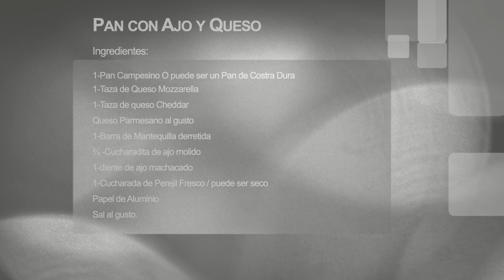Pan con Ajo y Queso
Ingredientes:

1-Pan Campesino O puede ser un Pan de Costra Dura
1-Taza de Queso Mozzarella
1-Taza de queso Cheddar
Queso Parmesano al gusto
1-Barra de Mantequilla derretida
¾ -Cucharadita de ajo molido
1-diente de ajo machacado
1-Cucharada de Perejil Fresco / puede ser seco

Procedimiento:

1-Cortamos el pan en forma de diamantes de un extremo al otro.

2-Derretimos la mantequilla, se le agrega sal, Perejil, ajo, ajo en polvo y se revuelve.

3-tenemos ya listo los 3 Quesos.

4-Con una cuchara le vamos poniendo de la mezcla a todo el pan muy bien, luego agregamos
   El queso Mozzarella, queso Cheddar, y el Parmesano.

5-se envuelve con papel de aluminio y va al horno 350 grados por 20 minutos.

6-luego lo sacamos se retira el papel de aluminio y con una brocha ponemos mas de esa misma
   Mezcla le ponemos encima.

7-y le damos 10 minutos para dorar listo.

This video is taped in Spanish, but all ingredients are listed in English as well in the Video

Ollas de Copper Chef
Dutch Oven Cast Iron Pot
Crofton Cast Iron Pot
Marta Stewart Cast Iron Dutch Oven Pot
Belgique Stainless Steel Cookware
Calphalon SS Cookware
Rachel Ray Evo Oil dispensador
The Pioneer Woman Knife
Paula Deen Salt and Pepper Dispenser
Crux Air Fryer
Crux Electric Grill
Crux Panini Press
Kitchen Aid Cucharas
Martha Stewart Tazas de Medir
Martha Stewart Cuharas de Medir
Boos Block Tabla de Cortar
Villeroy & Boch Plating

Equipo de Video que uso:

Cameras:
Camera A Canon 80D
Camera B Canon T5i
Camera C GoPro HERO 5
Wide angle lens
Wide angle lens economico
Macro Lens 100mm
Macro Lens economico 50mm

Luces:
Luz A
Luz B
Luz C

Audio:
Audio Recorder
Microfono A Lapel
Camera A reference Mic Pro
Camera B reference Video Micro